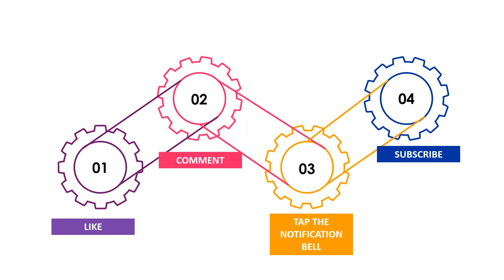Football Predictions Today(14.01.21)Both Teams To Scores|Free Betting Tips|Soccer Betting Tips Daily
Video Related Subjects:
Although on sports betting markets have got more options,nowadays earning money online(win on bet) from football betting become harder.Because of this we decide to analyze ''both teams to scores''and focusing on them to make money.So first of all i want to explain ''what is both teams to scores''?
1-Both team to score in the first half:Whether both teams would score in the first half of the football match.
2-Both team to score in the second half:Whether both teams would score in the second half of the soccer match.
3-Both teams to score in both half:Whether both teams would score in each half.
4-Both teams score no draw:Whether both teams would score during the whole game and football match not to end in a draw.
5-Both teams to score 2 or more goals:Whether both teams would score during the match and have 2 or more goals.
6-Both teams to score and match result:Whether both teams would score and predict which team win.
7-Both teams to score and over-under:Whether both teams would score and if the game's total goals more than spesific number referenced in the market.

bet=bahis
betting=bahis yapma
home=ev sahibi
away=deplasman takımı
over=ust
under=alt
3-way corners=3 yollu korner
prediction=tahmin